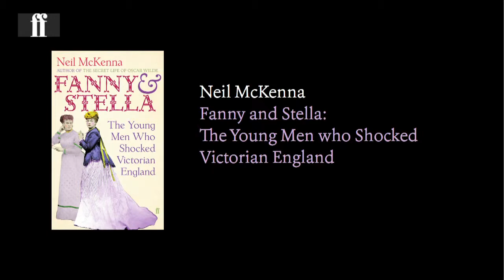Neil McKenna tells us about Fanny and Stella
Neil McKenna's rollicking and extremely colourful 'Fanny and Stella' is an account of the lives and loves of two effeminate cross-dressing young men whom Victorian society found every bit as shocking as Oscar Wilde (the subject of the author's previous award-winning biography). Like Wilde, Fanny and Stella found themselves on trial for the way they lived and, McKenna argues, like Wilde's trial a quarter of a century later, the trial of Fanny and Stella was a landmark in terms of attitudes to gender, sexuality and identity.